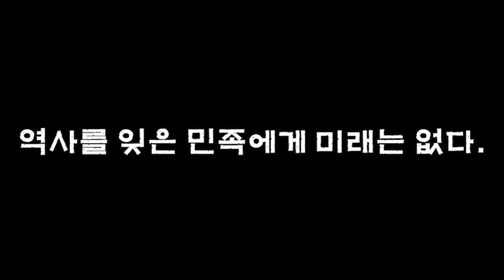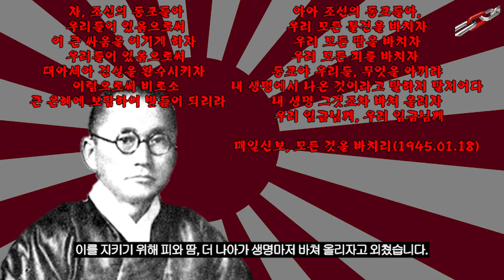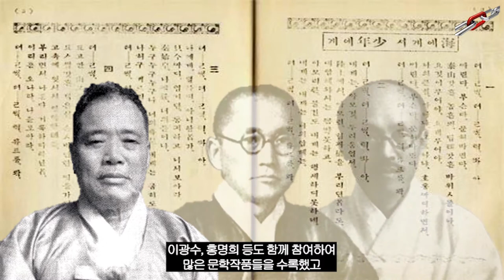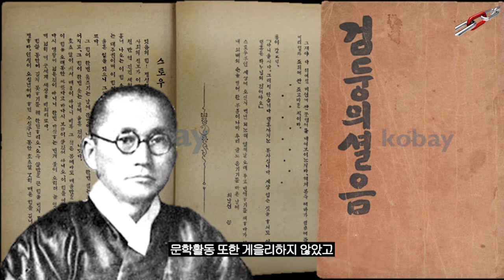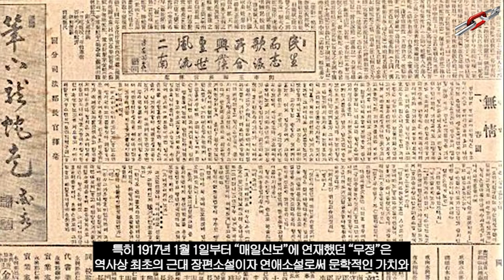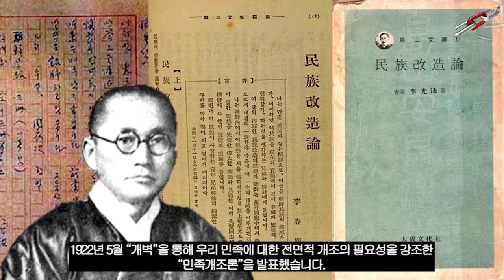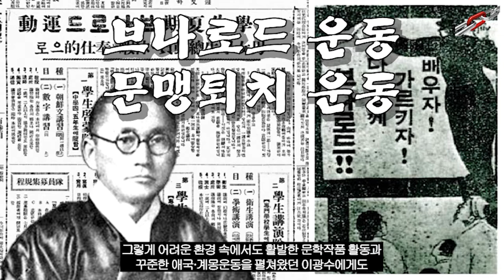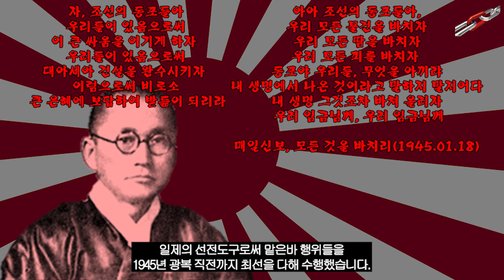친일매국노 열전(2부), "조선 천재들의 변절"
역사와 우리들 간의 첫 번째 이야기로
친일매국노 열전 제2부, "조선 천재들의 변절"을 통해
지금 우리들에 대해서
감사합니다☆

Kevin MacLeod의 Fantastic Dim Bar와